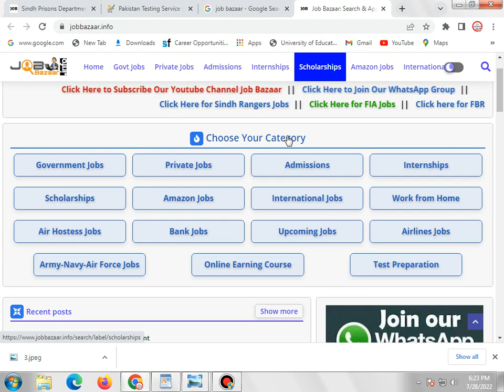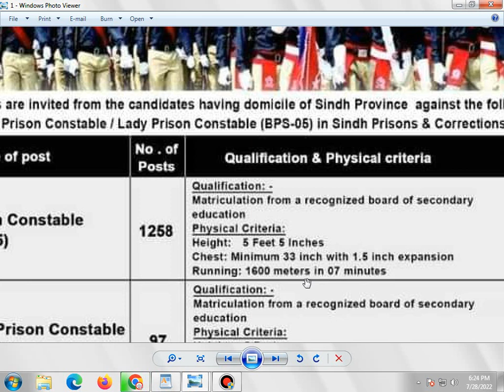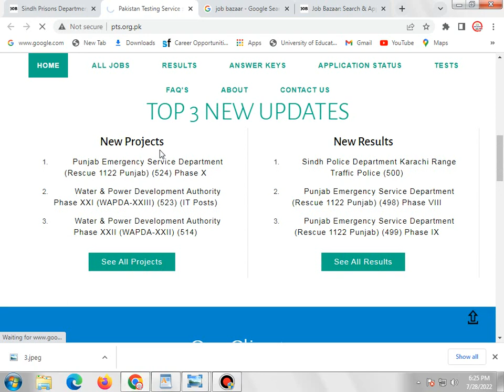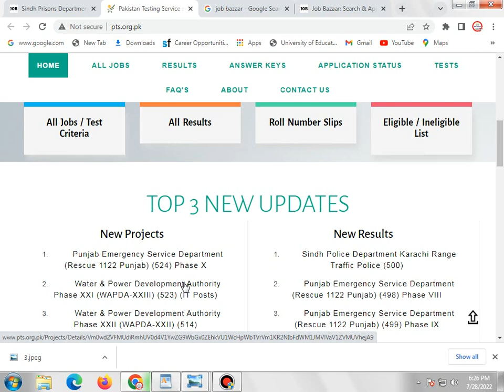Sindh Prisons Department Jobs 2022 | Sindh Jail Police Jobs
Hello,